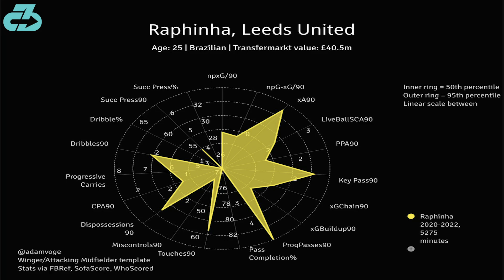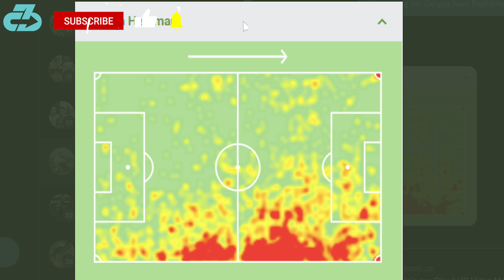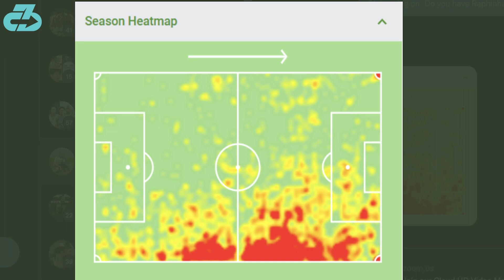Arsenal Raphinha Transfer: Expert Breaks Down His Fit With The Gunners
Raj discusses Arsenal Raphinha transfer with Adam Rae Voge, including a deep dive into the Leeds United winger’s data radar, how he looks on film, key strengths and weaknesses he’s shown, and how he would potentially fit into Mikel Arteta’s Arsenal side moving forward, particularly alongside the likes of Bukayo Saka & Gabriel Jesus | Arsenal Raphinha Transfer: Expert Breaks Down His Fit With The Gunners | Arsenal transfer analysis

Here’s a table of contents:
0:00 Intro
0:33 Player Background
2:10 Brasil FC
3:58 Strengths & weaknesses
10:20 Mentality
11:44 Positional fit
16:15 Does it get over the line?
19:00 Closing thoughts (Pepe redux?)
21:04 Ciao grazie